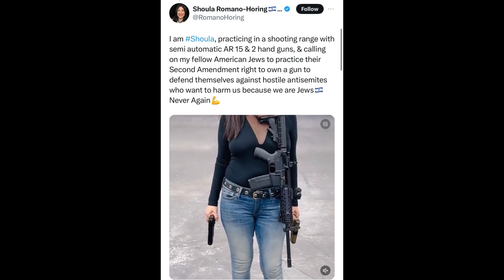DISTURBING! American jewish woman threatens to k**l Elon Musk and anyone who opposes anti-semitism